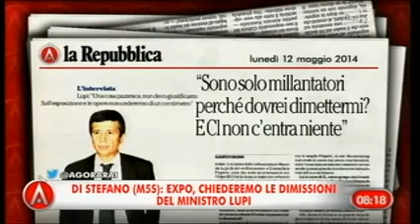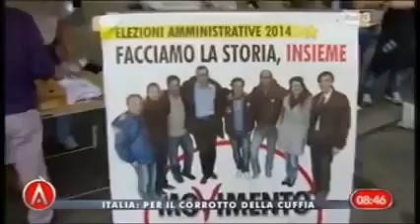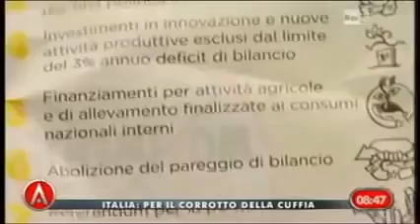Manlio Di Stefano (M5S): "Smettere di tagliare dove c'è invece necessità"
Manlio Di Stefano ad Agorà